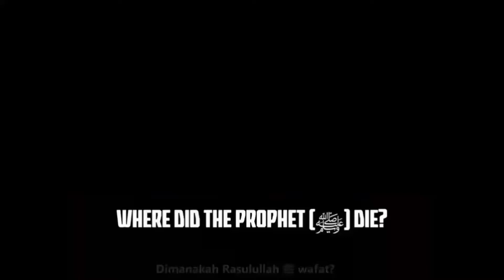Wafat Ketika Ceramah setelah Berucap LA ILAHA ILLALLAH. Sungguh Indah saat terakhir SYEKH ini